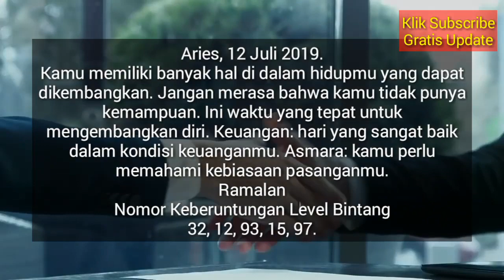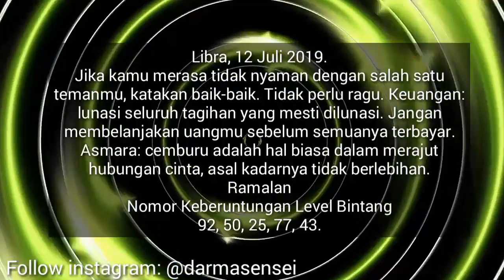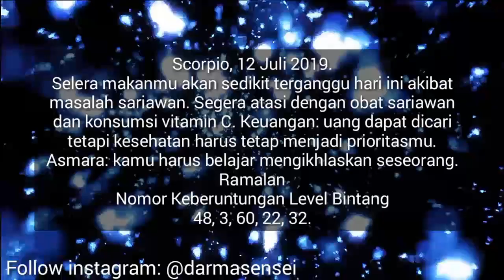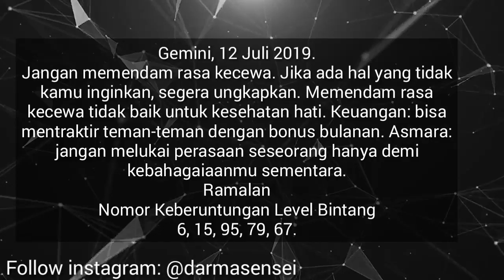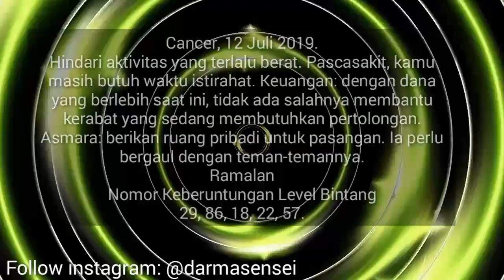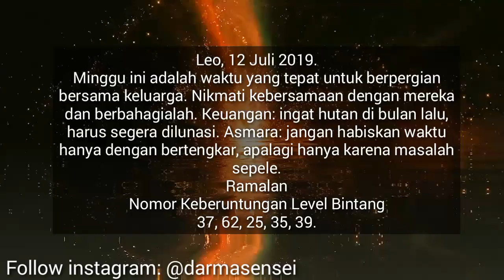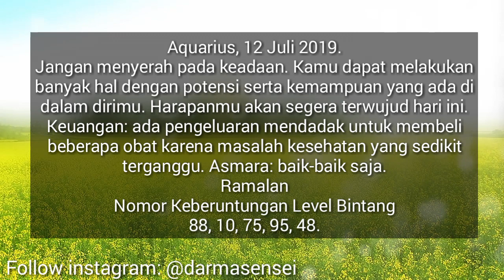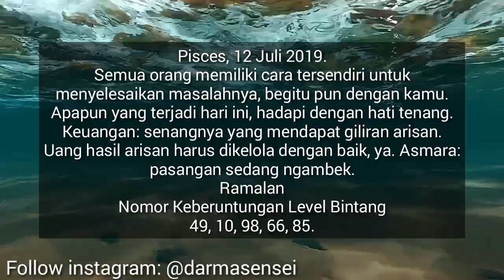RAMALAN ZODIAK HARI INI JUMAT 12 JULI 2019 | ASTROLOGY HOROSCOPE JULY 12, 2019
Hai sahabat zodiak Ramalan Zodiak hari ini telah update silahkan menonton.

RAMALAN ZODIAK Sabtu INI 13 Juli - 13 Juli 2019,ramalan sagitarius hari ini,ramalan scorpio hari ini

RAMALAN ZODIAK HARI INI Jumat 12 Juli 2019 | ZODIAC PREDICTIONS July 12, 2019

RAMALAN ZODIAK HARI INI Sabtu 13 Juli 2019 | ZODIAC HOROSCOPE July 13, 2019

RAMALAN ZODIAK HARI Jumat 12 Juli 2019 | ZODIAC PREDICTIONS July 12, 2019

RAMALAN ZODIAK HARI Jumat 12 Juli 2019, dibahas Lengkap KEUANGAN - CINTA - KESEHATAN Secara Singkat dan Irit Kuota, tidak Durasi Lama Seperti Channel Ramalan Lain. Terima Kasih Ya.